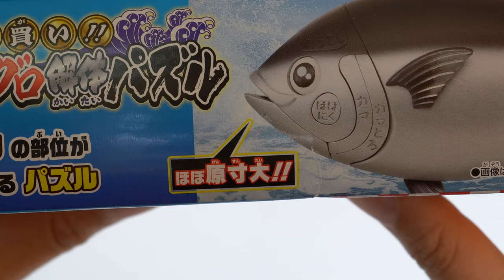3D Tuna Fish Puzzle // Japanese Toys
This is an unboxing video on a 3D Tuna Fish. Enjoy!